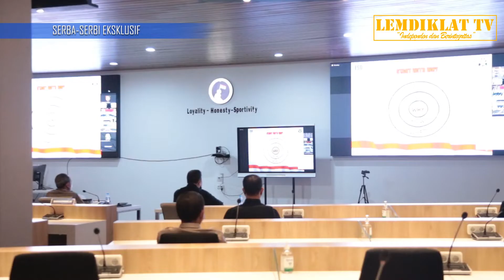SERBA SERBI EKSLUSIF : PENUTUPAN TRAINING ESQ TARUNA TK.IV AKADEMI KEPOLISIAN